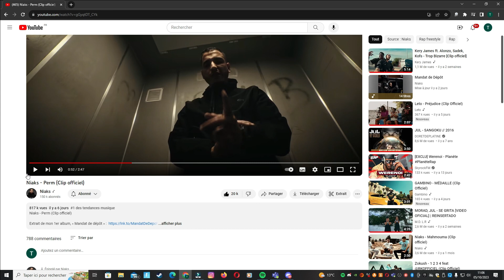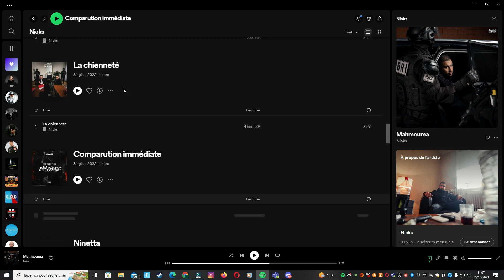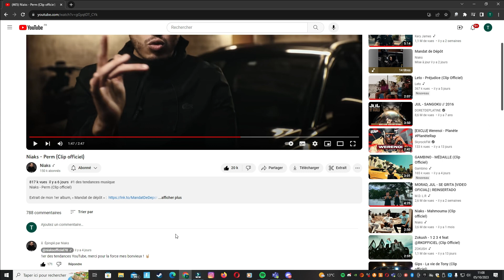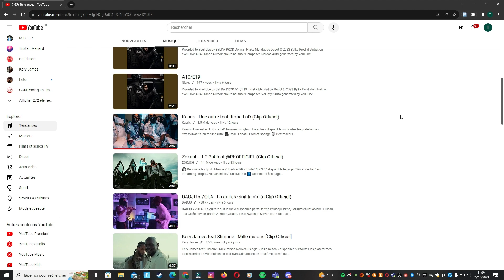NIAKS - PERM // Clip 2023 - Album Mandat de dépôt - Vidéo Réaction On en Parle